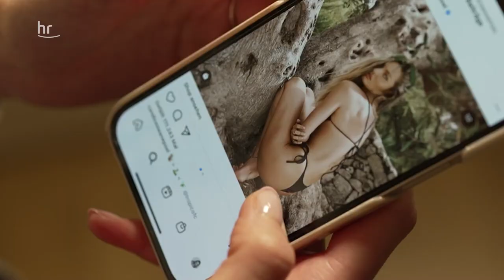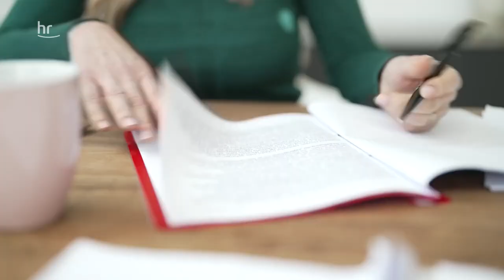Schönheitsdruck | Folgen von Social Media (02/05) | Die Ratgeber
Vor allem junge Mädchen vergleichen sich mit Stars auf Instagram und Co. und haben oft das Gefühl, schlechter, dicker oder hässlicher zu sein als sie. Im Netz treffen sie auf unerreichbare Ideale. Die Mädchen versuchen alles für das schönste Foto oder das attraktivste Video. Nicht selten bekommt ihr Selbstbild dabei tiefe Risse und sie entwickeln Süchte bis hin zu Depressionen.